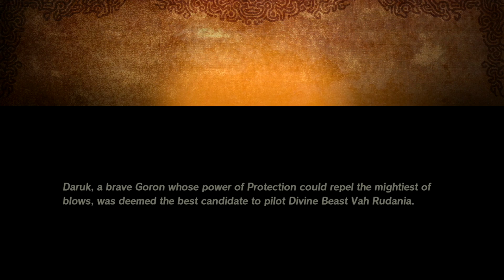Hyrule Warriors: Age of Calamity - Episode 5 - Daruk, The Goron Hero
Having thwarted the plan of the Yiga plan in the desert, the next destination of the party was death montain to meet up with Daruk and ask for his help which he accepted, but first they must clear a path to Vah Rudania at the top of the montain